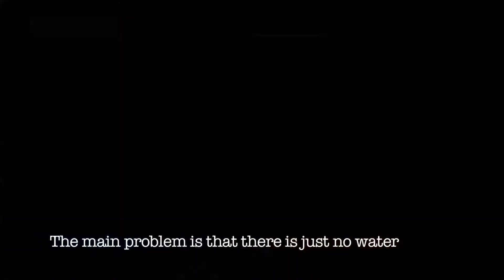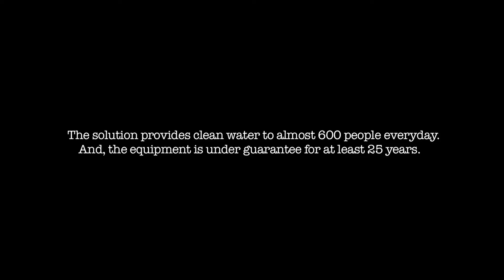Solar-Powered Water Pump | Davis Projects for Peace Pakistan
A short film on my Davis Peace Project. I set up a solar water pump to provide a sustainable and maintenance-free supply of clean water to some 1500 residents in a small village in Pakistan.